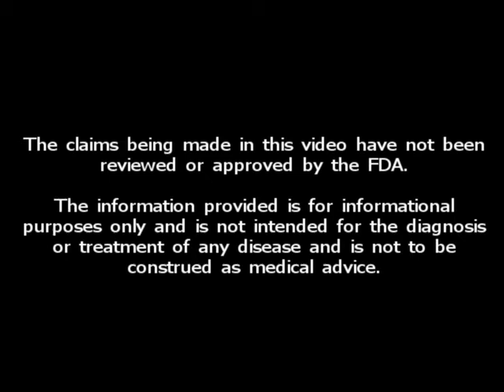Ask The Herbalist: Inhaler Dependence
What causes Inhaler Dependence in Asthmatics